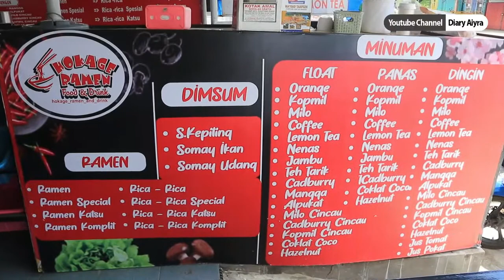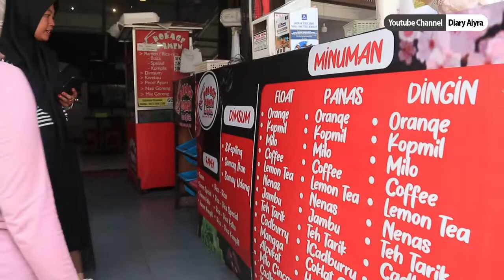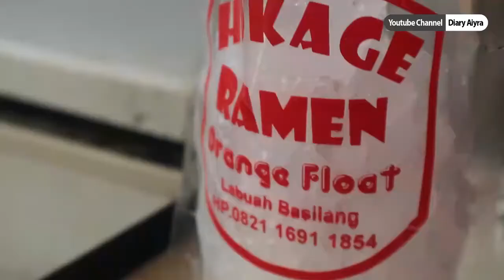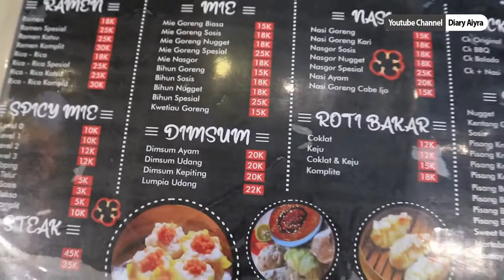OMAY MUKBANG!! RAMEN MASTER JEPANG 100% HALAL BAHAN ALAMI DARI CHEF HOKAGE RAMEN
HOKAGE RAMEN
Lokasi : Jl. Ahmad YAni No. 52 Labuah Basilang, Tepatnya depan BRI Labuah Basilang. Buka Jam 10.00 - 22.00
Lebih dari 50 Menu ada disini. Silahkan yang Mau mampir yaaa!!!